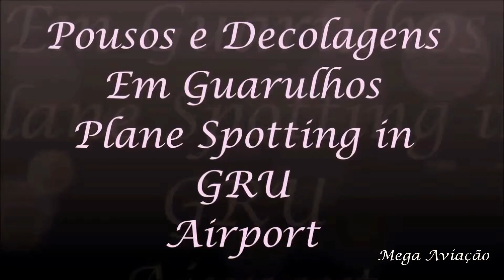Jatos executivos Pousando e Decolagens ✈ of Airplane at Guarulhos Airport, São Paulo